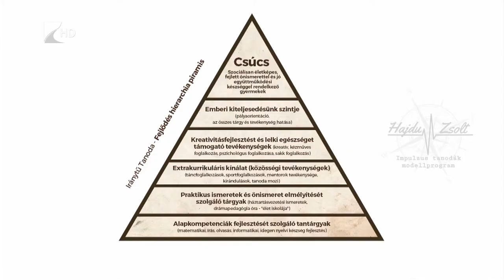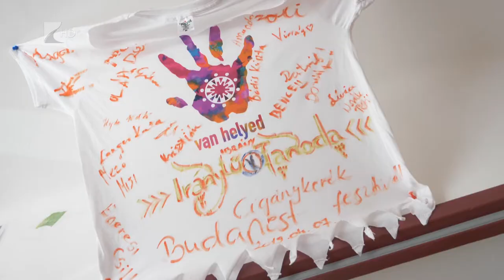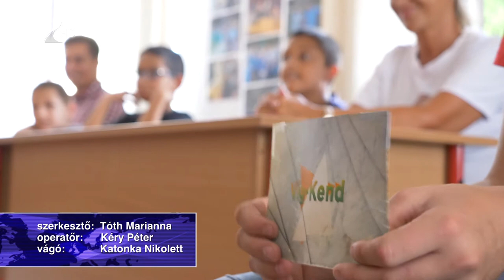Látószög filmes tábor Ibrányban - Kölcsey Televízió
Kétmillió forintból szerveztek filmes tábort Ibrányban, az Iránytű Tanoda diákjainak. A négy éve működő intézménybe közel ötven gyerek jár, akik egyedi fejlesztésű módszertan segítségével válhatnak a társadalom hasznos tagjaivá. Az országosan egyedülálló tábor záróeseménye egy kirándulás volt Magyarország legnagyobb filmstúdiójába.